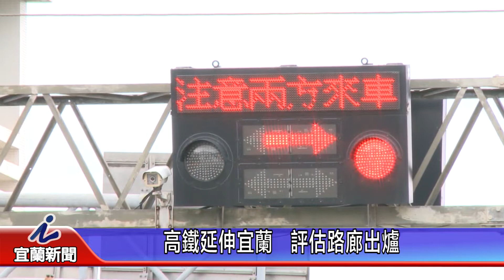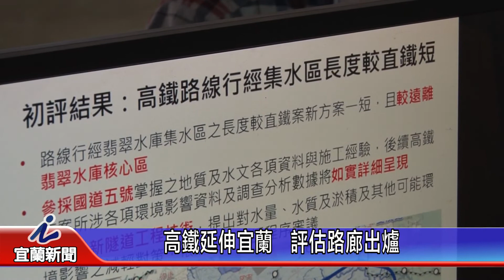高鐵延伸宜蘭 評估路廊出爐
高鐵延伸宜蘭，交通部初評可行並具有交通效益，而且系統運能上也都優於北宜直鐵，既縮時又提速，能擴大高鐵一日生活圈，舒緩台鐵東部線交通運輸壓力，交通部初評的路線也已經出爐，鐵道局預計今年底前會啟動綜合規劃